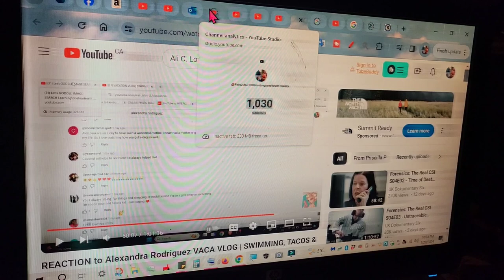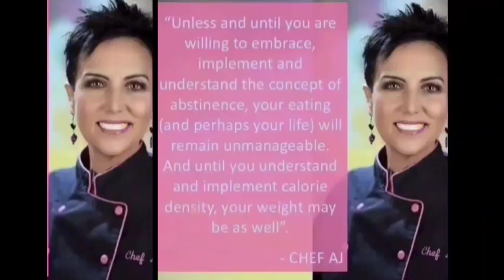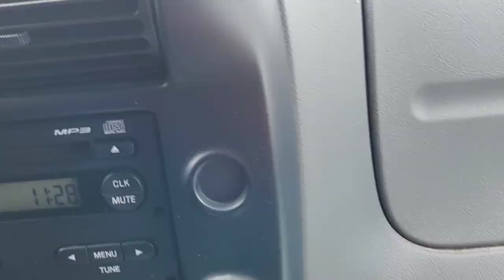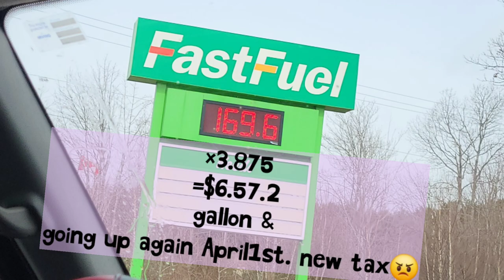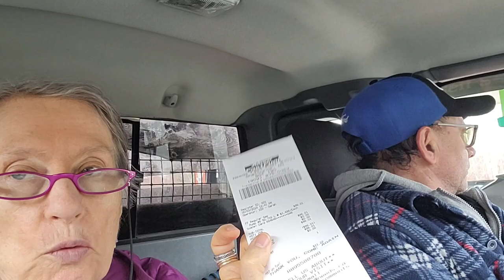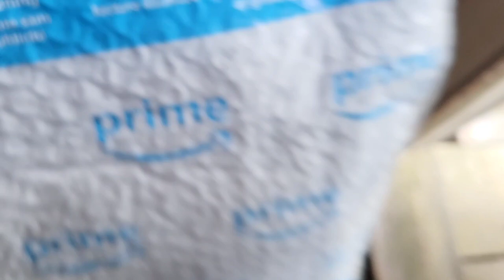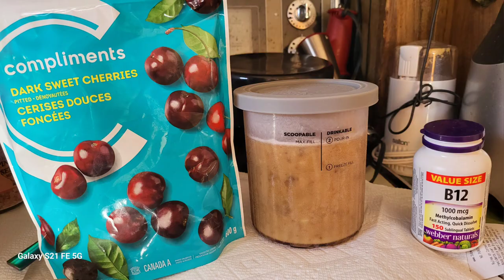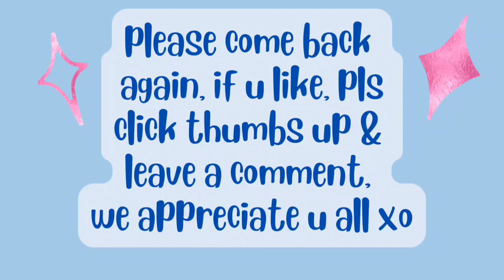Mar30/24 Drove ShelburneNS Ate brunch In truck peoplewatching Sm groceryhaul at home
6:43 Mall
19:23 Explain what i eat
29:20 Talk calories
12:59 eat & chat & pple watch
37:25 small groceryhaul
47:04 ninja creami deluxe & nice cream  dessert

Patricia Harding
204 HWY 3 Sable River

hi, my name is Patricia & I am a RECOVERING processed food addict. Wow, can hardly believe it, I FINALLY made it to my 100lb goal😳😋 I ate OVER 4383lbs spuds in 6yrs. High whole starch for satiety. Before I started this journey 6yrs ago, (& maintaining),I was nearly bed bound by illnesses , CFS, IBS & FIBRO, restless legs, HBP, racing heart & mind, depression, etc, the list goes on..& the extra weight,239 lbs.. When I started this the stomach specialist said to me try and lose 10 lbs & see if your stomach feels any better. At that time I was on 2 different stomach pills& something for And I started moving my arms& legs while laying on the sofa bed.. So I did what he said he was not condescending like some doctors& he said 10 pounds, he didn't say a hundred pounds because that would be very overwhelming. But when I lost that 10 pounds & I started feeling better .I did start taking vitamin D. I started to feel a little energy & I was watching my 600 pound life at the time. It was around that time that I found Chef AJ on YT & John Pierre. And he said you don't have to do 10000 steps, any movement will do. I started getting a little stronger and more energy. I started walking a year ago April just taking a few steps around the yard & i kept increasing until I got to this point where I can walk at least 55 minutes at one time and over 8,000 steps at one time. I can work on the woodpile for 1 to 3 hours &that's all standing and moving all the muscles lifting & tugging and pulling and pushing. So all this time following Chef AJ & dr. John McDougall of the starch solution. And that is how I came to get this transformation that I had no idea this would happen to me. Plus when I gave up the meat and animal products and highly processed foods my taste buds changed &I began to Crave vegetables like brussel sprouts and fruit. And now if I feel like binging I eat Persian cucumbers cherry tomatoes banana and orange& I do not feel guilty or bloated actually I never feel bloated from eating anymore, all my stomach problems went away, my bowel problems went away that I had since birth. I got off five of six medications I still do take for low thyroid. Anyway here's me from a size 3x to a size 10. I never lost more than one pound a week like some people do when they do a drastic eating plan change but that's okay I'm a patient woman. I'm 71 & I feel better then I have in many years, well at least from probably 2007 on. Oh yes & I don't need my cane anymore but the osteopath worked on my right hip leg & I no longer need a cane or the grocery store cart to get me around the store. I used to just walk and shuffle my feet like a a really older person &now I'm practically run through the store LOL wow I better stop here looks like I'm writing a novel. Oh yes Richard is also lost about 40 pounds without even trying, from eating what I cook mostly just for his lunches at work and the more potatoes we eat The Slimmer we're getting. If I didn't lose any more I would be happy at this weight 139-145 . I'm still going to eat the way I'm eating, if I lose more I lose more, if I don't I don't. Oh yes & I am doing intermittent fasting eating two meals a day from 5 to 6 p.m. I eat again around 12-1 p.m. the next day. If I feel hungry like I did in the middle of the night last night, I just tell myself, it's not really hunger, you don't have to eat until noon LOL and it works 😋🥔🌽🍠💪